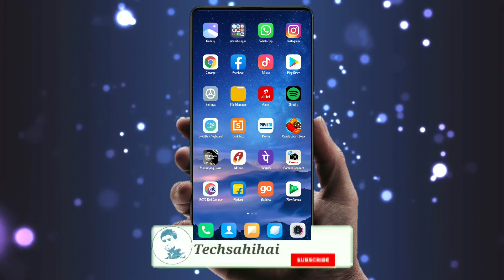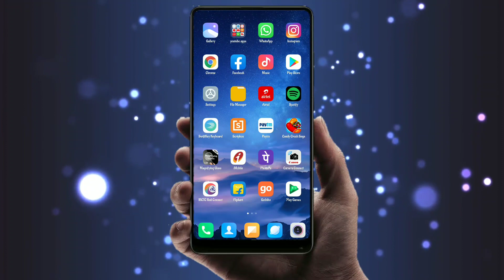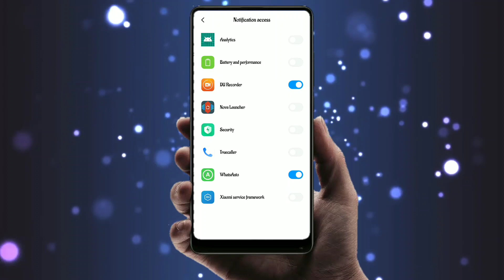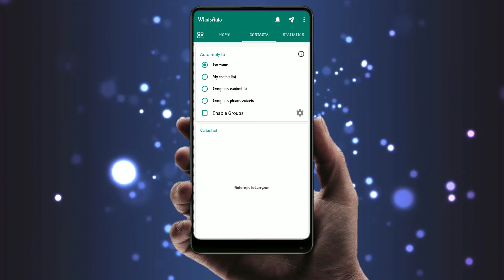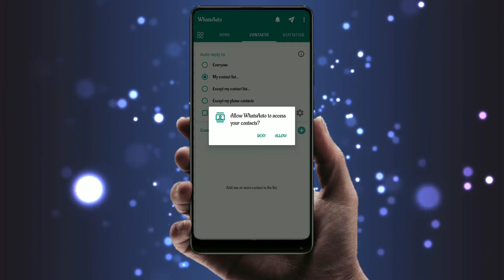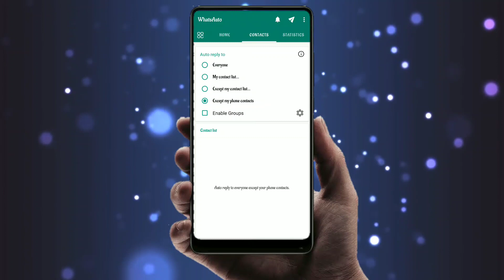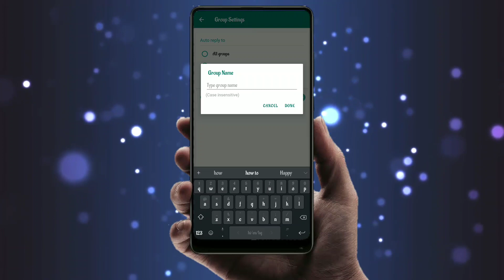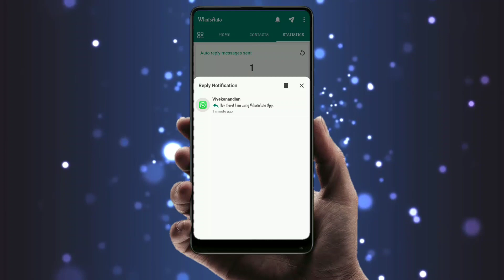Whatsapp auto reply kaise kare | अब WhatsApp खुद send करेगा messages | android | hindi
नमस्कार दोस्तों
मेरा नाम है नीरज और स्वागत है आपका मेरे यूट्यूब चैनल techsahihai मैं।

In this video I am going to explain how WhatsApp send Auto reply messages.

Aaj ke iss video mai aap seekhenge WhatsApp per auto reply kaise kare.

Quarry solved in this video
WhatsApp auto reply
WhatsApp auto reply setting
WhatsApp par auto reply kaise kare
WhatsApp khud message send kaise kare